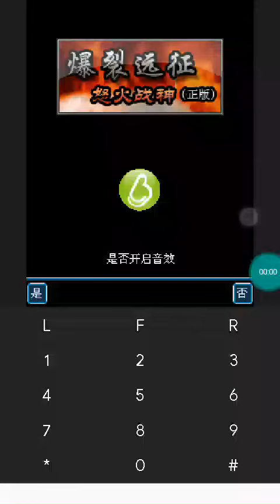【JAVA GAMES】 爆裂 - J2me Loader